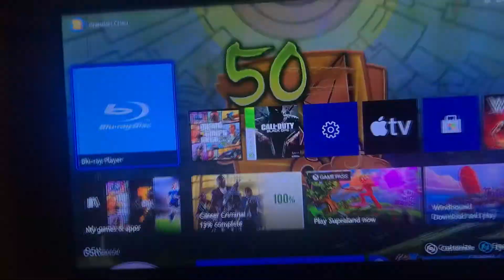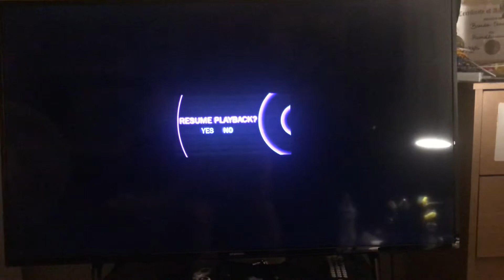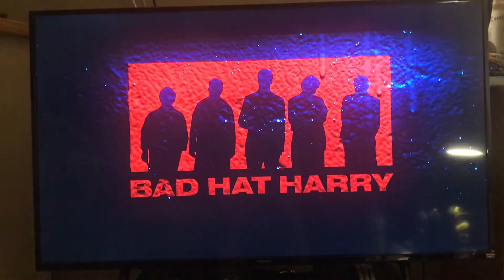Opening to X-Men First Class 2011 Blu-Ray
Requested by PlanetoftheApesfan 2002, Dayanitan Preamdas, TheGeminiMan Brony and Oloap Niag